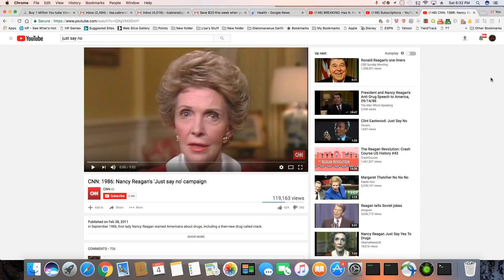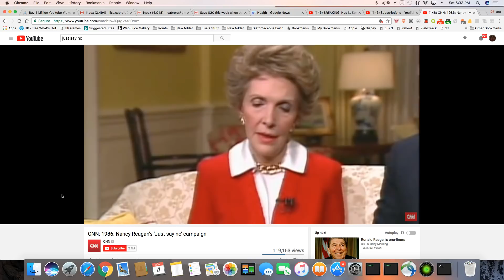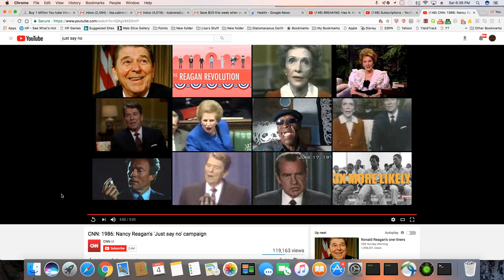Just Say No: All Fentanyl, Opioids, Meth and Heroin Addicts, I Approve This Message